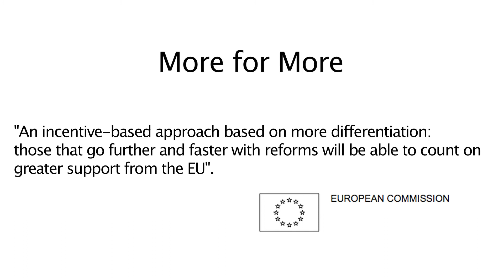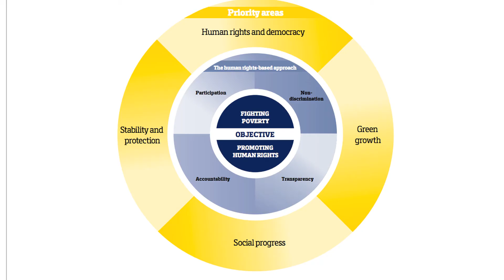Human rights based approach to development: Danish minister Friis Bach talks to ECDPM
ECDPM's Deputy Director, Geert Laporte, interviews Danish Minister for Development Cooperation, Christian Friis Bach.

The Danish Ministry of Foreign Affairs, in cooperation with the European Commission and the European External Action Service, organised a seminar in Brussels on June 3th on applying a Human Rights Based Approach (HRBA) to development in line with the Agenda for Change and the EU Strategic Framework and Action Plan for Human Rights and Democracy.

There is not yet a full consensus as to what a "human rights based approach in EU development cooperation and programming really implies in practice. From a rather "low profile" perspective it is sometimes vaguely defined as the need for participation in development programmes. Other more ambitious perspectives consider a HRBA as the empowerment of citizens to effectively claim rights towards governments that can be enforced by legal means.

The more the EU puts emphasis on an ambitious concept of HRBA the more it will get into stormy waters. How realistic and "politically feasible" is the new HRBA approach of the EU? How to avoid the risk of applying "double standards" and normative approaches? In other words: how can the EU manage these "political minefields" in any credible way? What type of institutional change does a HRBA approach require at the level of donor agencies and the EU in particular?

These were some of the questions that ECDPM put to Minister Friis Bach who is one of the architects of the HRBA approach.